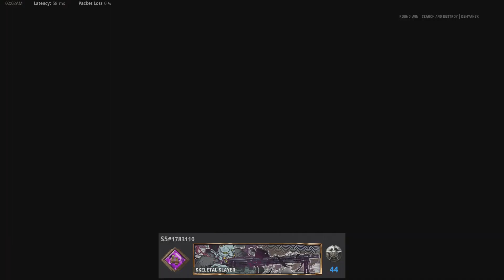Sleepy gets turned on